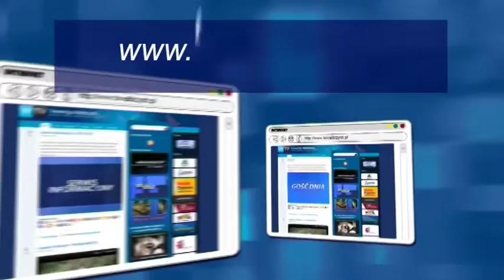Temat Tygodnia - Artur Boguszewicz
- Temat Tygodnia - Artur Boguszewicz - Telewizja Wałbrzych